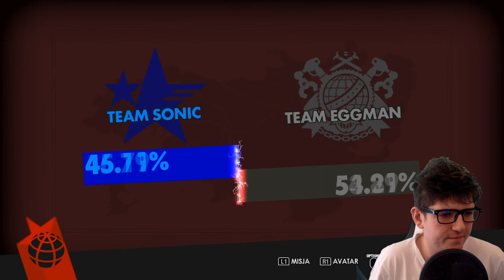Sonic Forces! #5 [PS4] - Stary Dobry znajomy